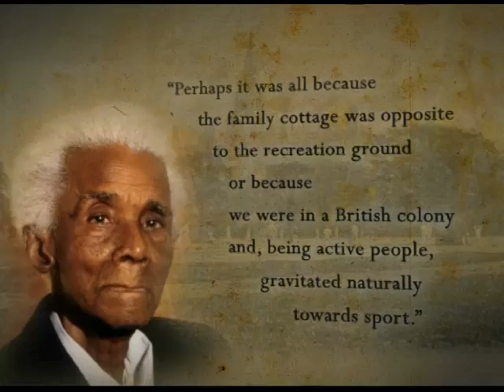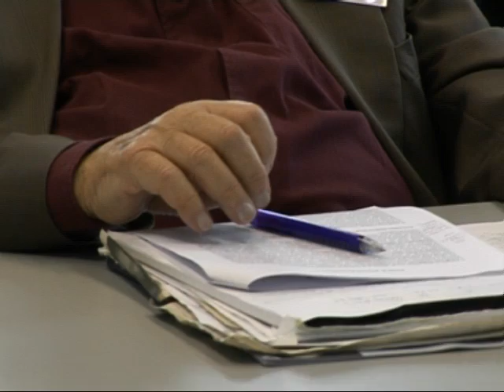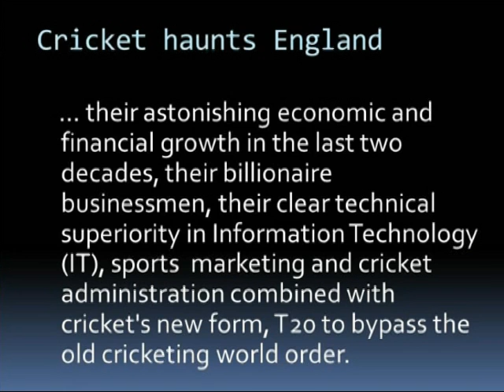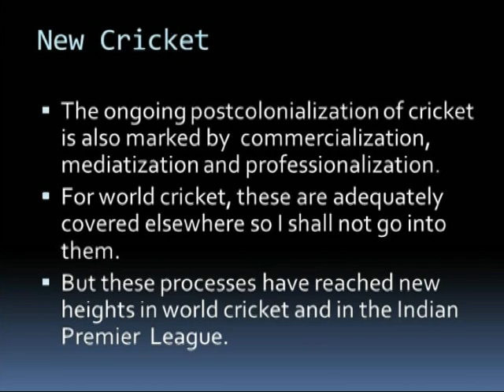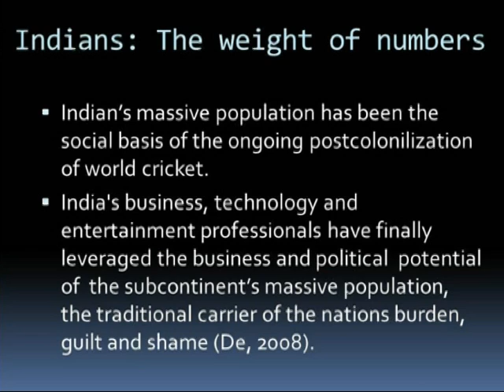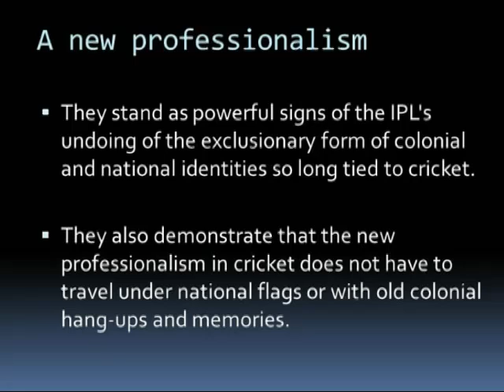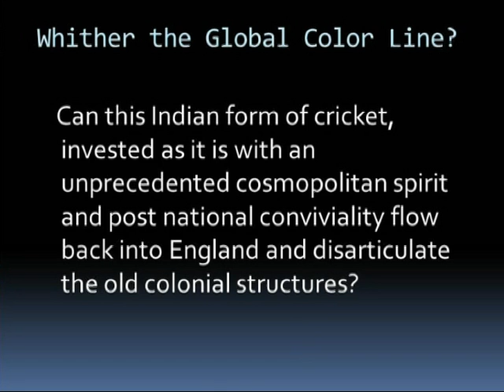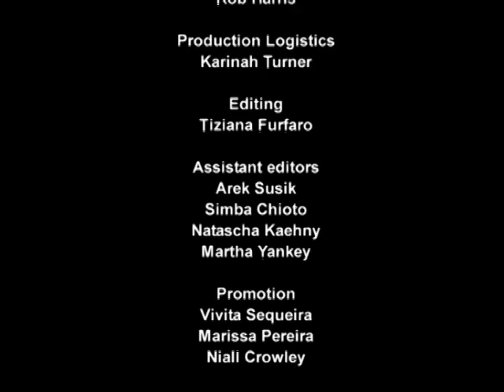Beyond Boundaries I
This filmed panel features papers which consider the way in which James was both influenced by, and influenced, a diverse range of social and political contexts, and which suggests how his work might help us understand politics and sport across the world contemporarily. The papers & speakers are as follows: 1) Caught at Midwicket: C.L.R. James and Cricket as Cultural Performance. Presented by Rashna Singh, Colorado College. 2) Civilizing Cricket: Can India Bowl out White Supremacy? Presented by Walter Persaud. Mahidol University International College, Thailand. This programme was filmed by WORLDbytes volunteers at The Beyond A Boundary Conference held at The University Of Glasgow .The conference marked the 50th anniversary of the publication of CLR James' book Beyond A Boundary.